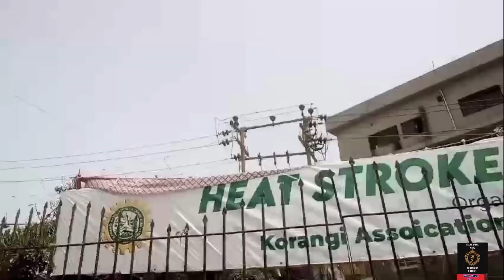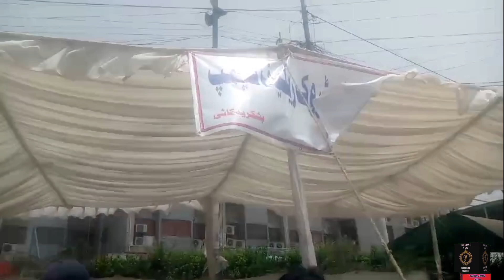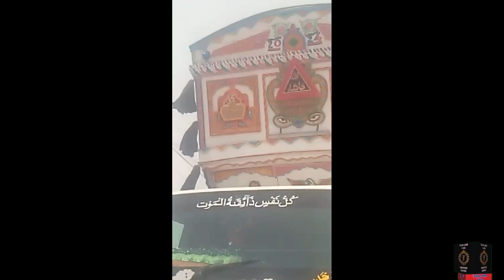HEAT STROKE CAMP DISTRIBUTION WATER CAMP IN KORANGI INDUSTRIAL AREA BROOKS CHOWRANGI KARACHI 🇵🇰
हीट स्ट्रोक कैंप वितरण जल शिविर कोरंगी औद्योगिक क्षेत्र ब्रूक्स चौरंगी कराची में 🇵🇰